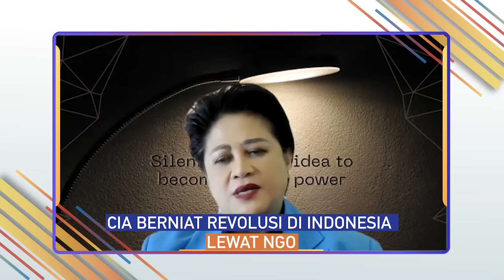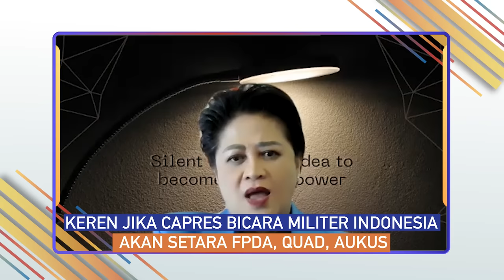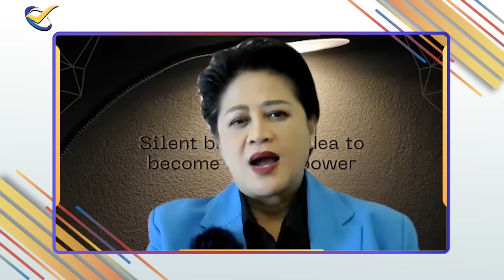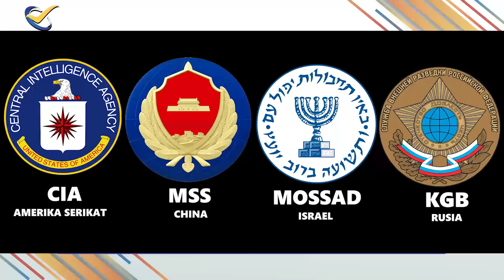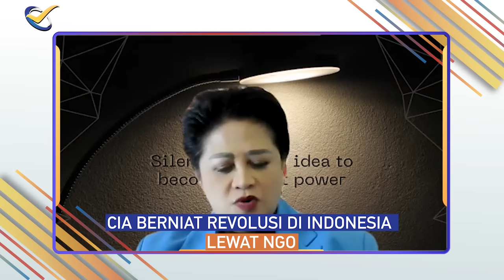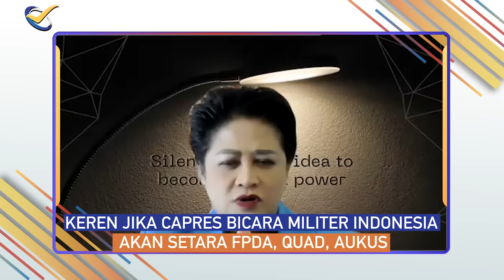ADA YANG SUDAH LOBI INTELIJEN ASING UNTUK MENANGI PEMILU?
Perkembangan geo-politik dunia saat ini begitu pesat dan sangat dinamis. Indonesia yang diprediksi oleh IMF akan menjadi negara dengan perekonomian terbesar ke 4 dunia di tahun 2045 (berdasarkan PPP), mau tidak mau harus aware dan aktif melihat perkembangan geo politik dunia mulai saat ini. Hari ini hingga tahun depan adalah momentum kita menentukan siapa calon pemimpin kita, yang diharapkan bisa menyiapkan fondasi kuat menyongsong prediksi kita sebagai negara perekonomian terbesar ke 4 dunia. Namun selama ini, yang baru kita dapatkan dari dinamika para kandidat pemimpin nasional sejauh ini hanya seputar “inward looking”, belum kita temukan kandidat yang menyampaikan “outward looking”. Seperti apa kriteria dan spesifikasi kandidat pemimpin nasional ke depan yang dibutuhkan negeri ini untuk menyongsong negara dengan ranking ekonomi 4 besar dunia itu? CROSSCHECK pekan ini bersama Connie Rahakundini (pengamat geopolitik & pertahanan), M Farhan (anggota komisi I DPR), dan Hikmahanto Juwana (guru besar hukum internasional)